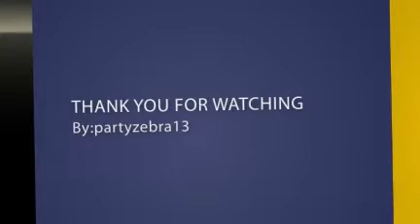cute baby yoshi